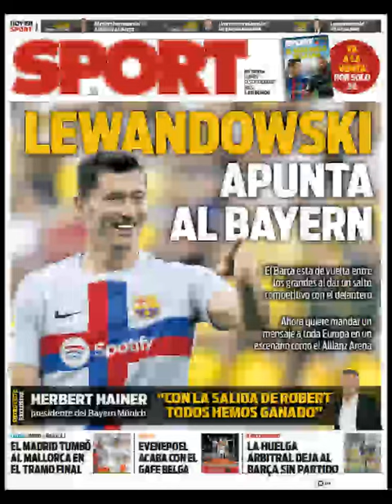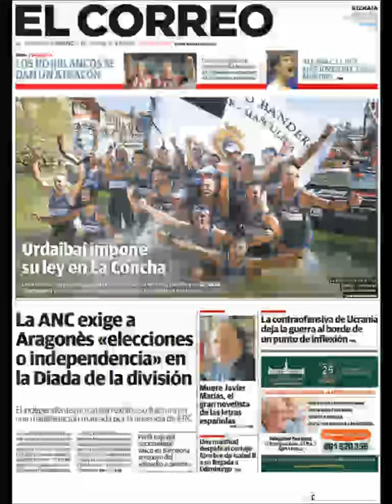Noticias Lunes 12 Septiembre 2022 Titulares Portadas Diarios Periódicos España Spain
Principales Titulares de Noticias en Portadas Diarios Periódicos Españoles del Lunes 12 de Septiembre de 2022 ¿Que le Parecio este día?